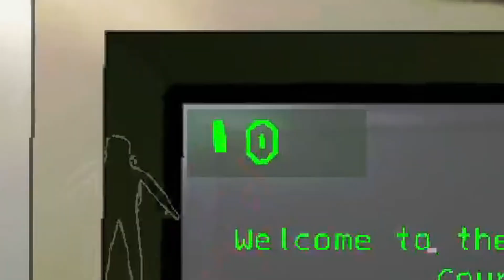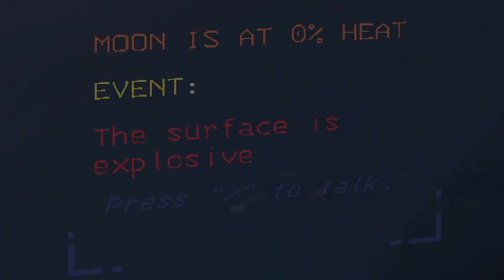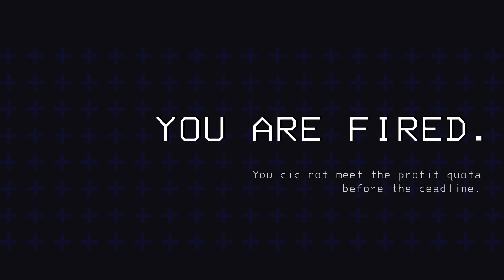The Goofiest Lethal Company Modded Video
Har har har har har